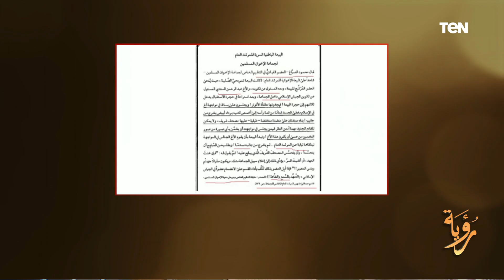الطقوس السرية وراء الأبواب المغلقة.. حسام الغمري يكشف أسرار البيعة في جماعة الإخوان